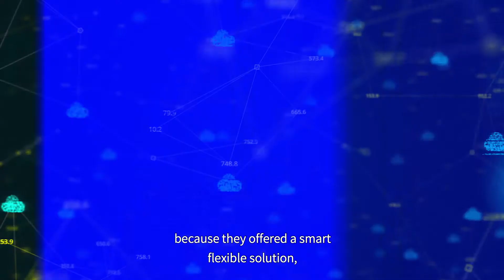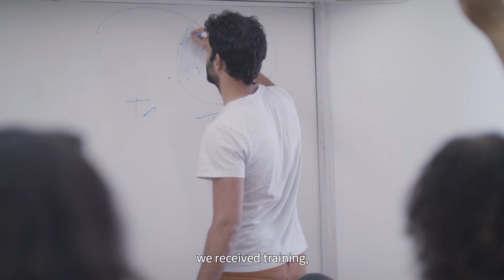Remote learning at Technion - Israel Institute of Technology - Microsoft Case Study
Microsoft Azure - The Rocket that Launches Academic Teaching to New Heights.